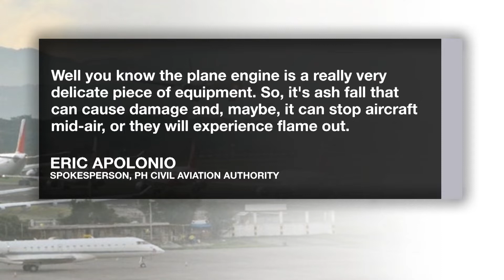Passengers affected by airport chaos, flight cancellations after Taal volcano eruption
NAIA is now partially open and allowing flights to depart and arrive, depending on terminal capacity and airline consent.